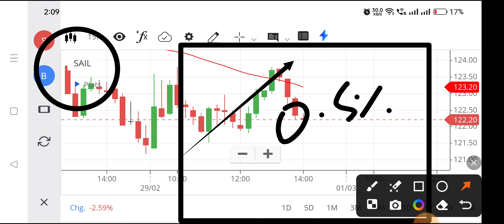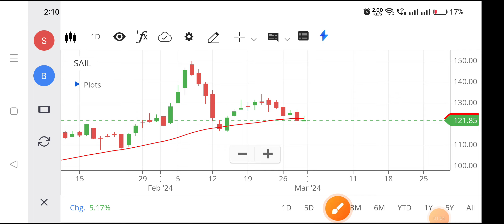Sail share | Sail share news today